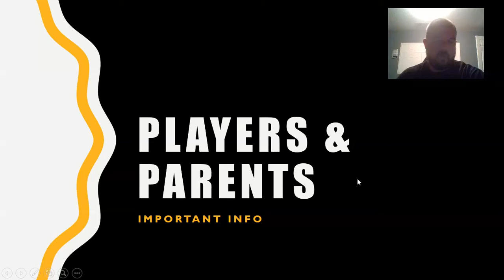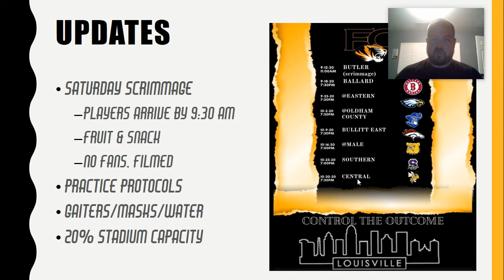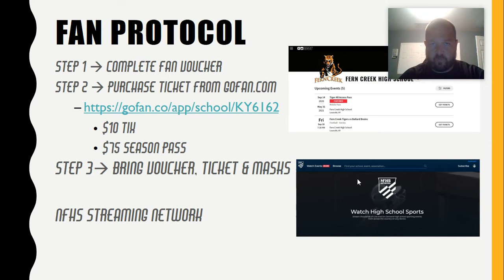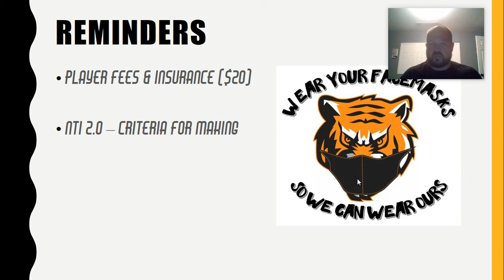Weekly Video Update 9/7/20